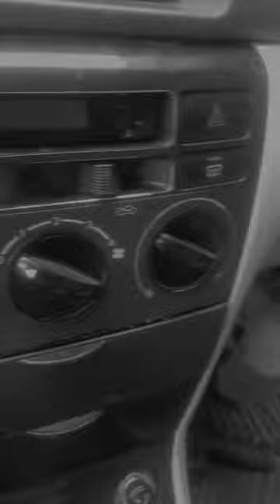Dashboard wrapping Corolla GLi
#2023 Corolla GLi dashboard wrappin wooden colour sticker😘😘😍